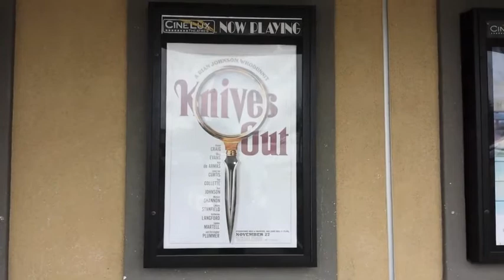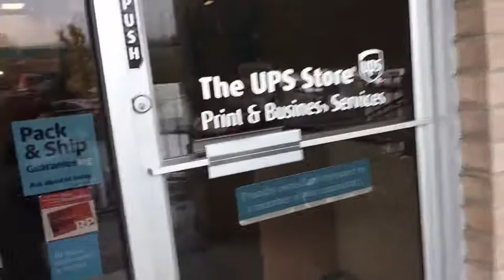Vlogmas 2019 Day 7